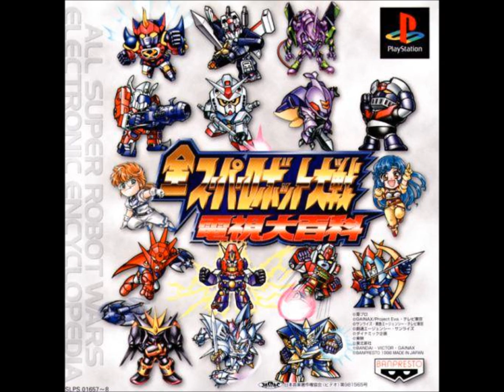SRW Electronic Encyclopedia - Title